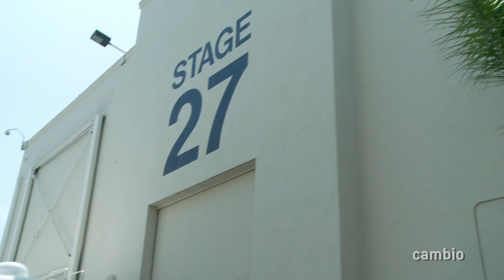Cambio Connect with Ice Cube and "Big Time Rush" Set Visit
Quddus sits down with a favorite legend, Ice Cube. "I Am The West" brings a solid Ice Cube sound to his fans. Katie visits the "Big Time Rush" set to see Kendall, James, Carlos, and Logan and they're going to bring a new rush to Season 2!